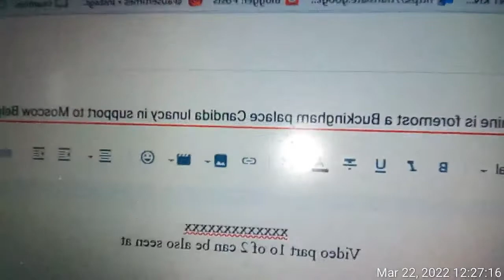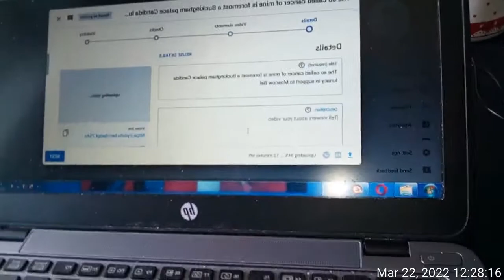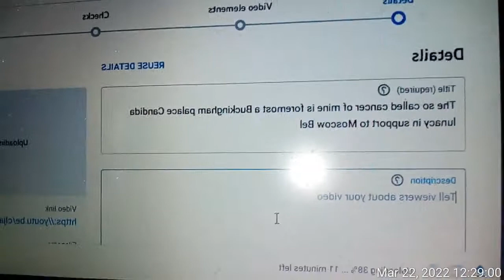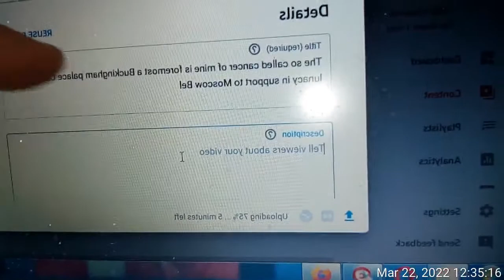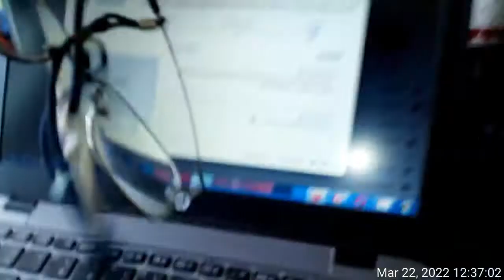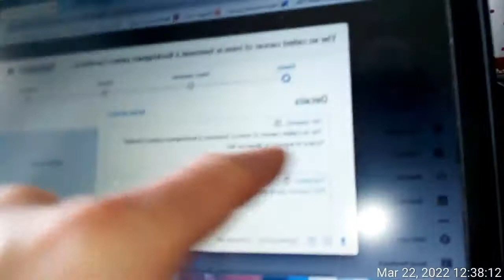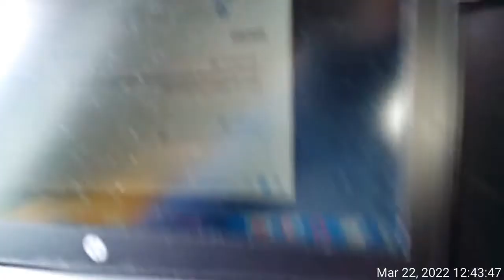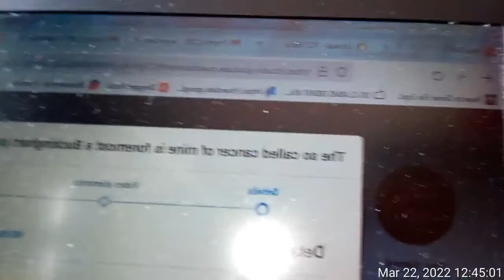2 of 2 The so called cancer of mine is foremost a Buckingham palace Candida lunacy in support to Mos